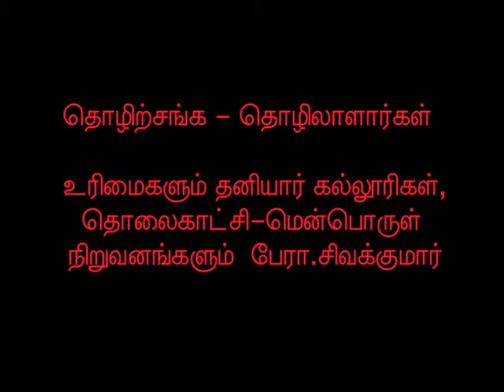தொழிற்சங்க தொழிலாளார்கள் உரிமைகளும் தனியார் கல்லூரிகள், தொலைகாட்சி மென்பொருள் நிறுவனங்களும்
தொழிற்சங்க - தொழிலாளார்கள்  உரிமைகளை  மீறும்  தனியார் கல்லூரிகள்,
தொலைகாட்சி-மென்பொருள் நிறுவனங்களை எப்படி எதிர்கொள்வது... அங்கு தொழிற்சங்கங்களை எப்படி கட்டி அமைப்பது?  - முன்னாள்  அரசு கல்லூரி ஆசிரியர் சங்கத் தலைவரின் விரிவான பேட்டி பேரா.சிவக்குமார்